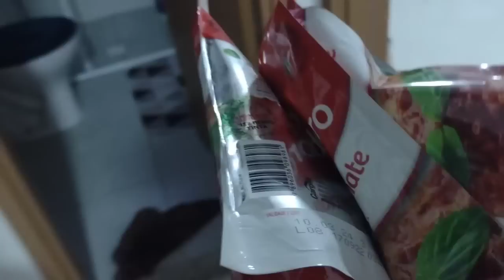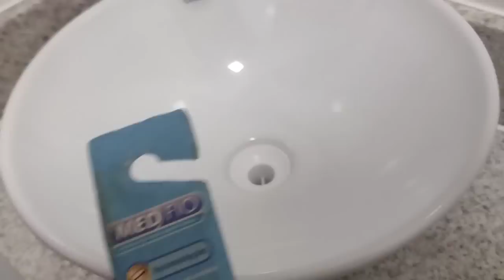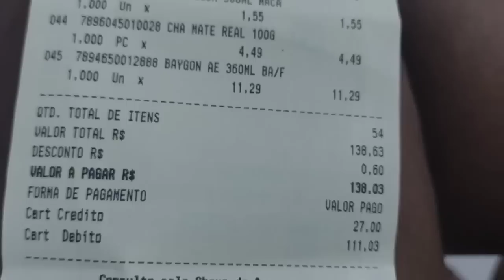VLOGÃO AJEITEI OS CAIXOTES DE PLÁSTICO , O PLANEJADO AINDA NÃO FOI COLOCADO 😔